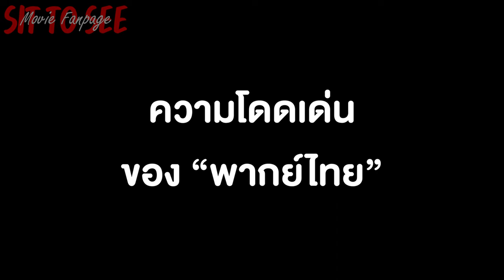สัมภาษณ์พิเศษ พี่โคดดี้ เสือร้องไห้ และ คุณดุจดาว Sony Picture Thailand! | Special Scoop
สัมภาษณ์พิเศษ พี่โคดี้ เสือร้องไห้ และ คุณดุจดาว Sony Picture Thailand! | Special Scoop

The Garfield Movie
ฉายแล้ววันนี้ ในโรงภาพยนตร์